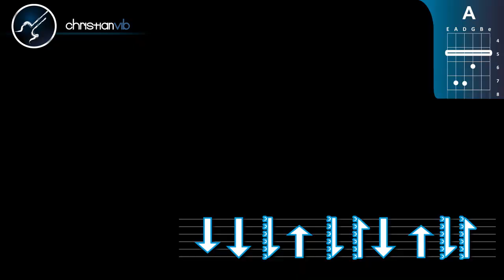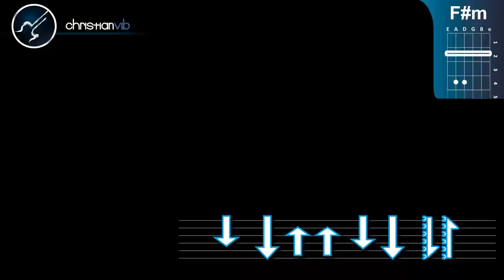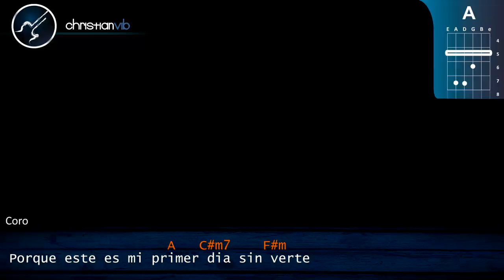Cómo tocar "Mi primer día Sin Ti" de Enanitos Verdes en Guitarra (HD) Tutorial - Christianvib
¡Qué tal amigos de YouTube! Aquí les dejo paso por paso cómo tocar "Mi primer día Sin Ti" de Enanitos Verdes en Guitarra. ¡Espero les sirva! No olviden darle pulgar arriba y dejarme sus peticiones. Saludos a todos… Christianvib